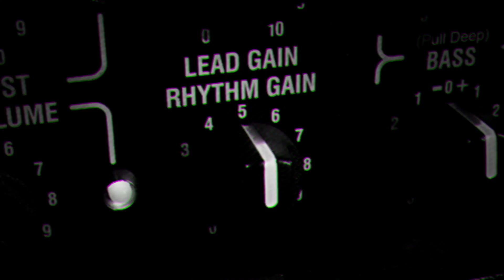NoA Pop : Audrey & les Faces B "Lundi c'est Mardi"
Ballade blues dans la semaine d'Audrey & les Faces B.